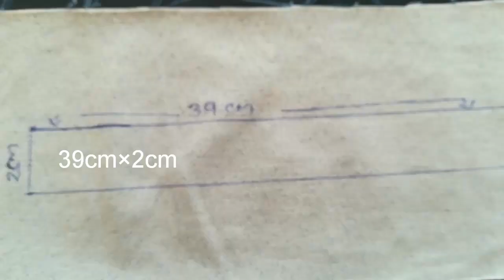JEANS HAIRBAND/Old jeans reuse idea /DIY HEADBAND/Amees food&craft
Hello friends,
Welcome to Amees food&craft

JEANS Hairband

Best out of waste jeans
#5 minutes craft